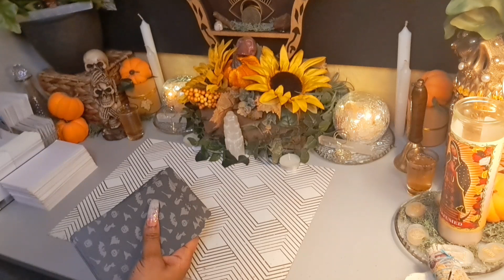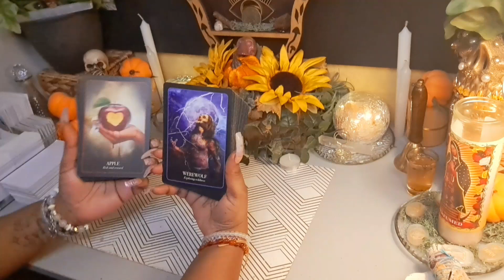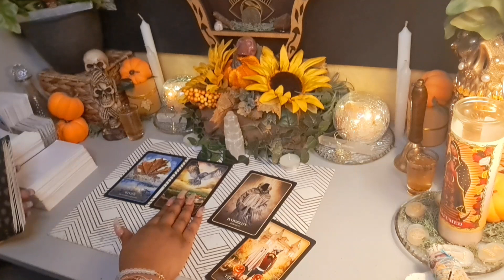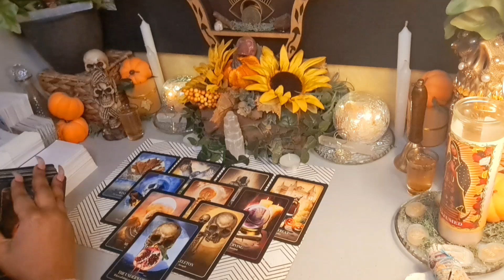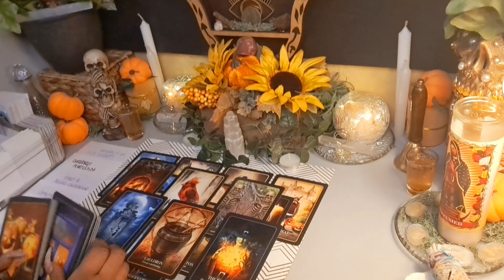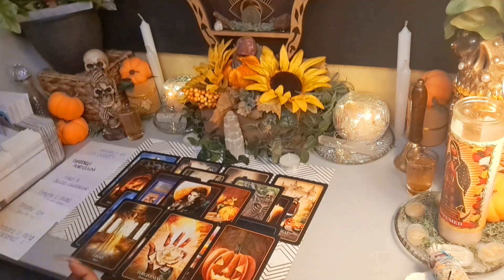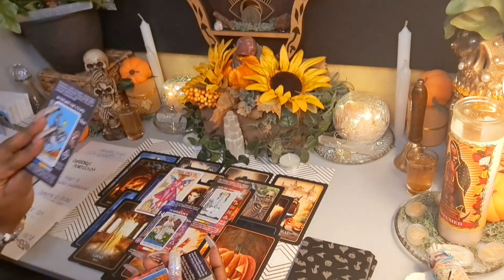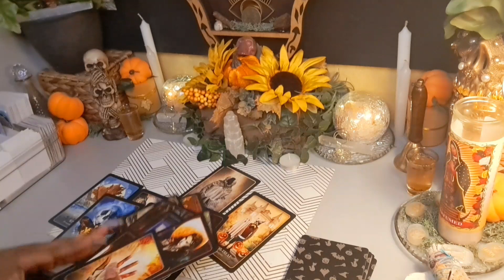This Spell Was The Last Nail In His ⚰️💀